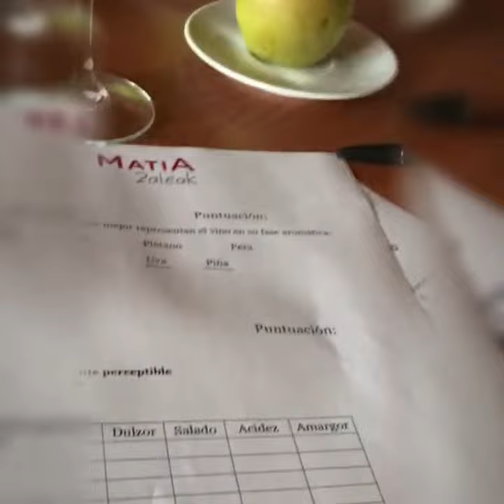MatiaZaleak - Taller solidario sobre la Versatilidad del Txakoli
Gracias a Lluch Wine & Gastronomy Marketing e Hiruzta Bodega, el 8 de Septiembre se realizó un taller solidario sobre la versatilidad del txakoli, en el que los participantes hicieron un donativo a favor de MatiaZaleak y la iniciativa "Re-creando Cultura: mi ajuar, nuestro legado"